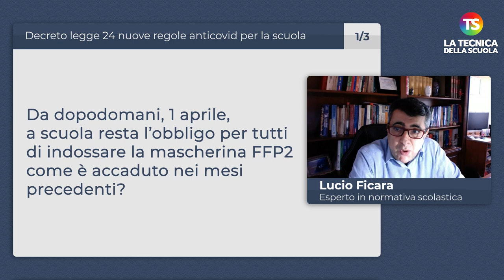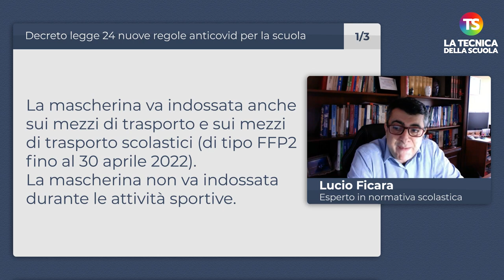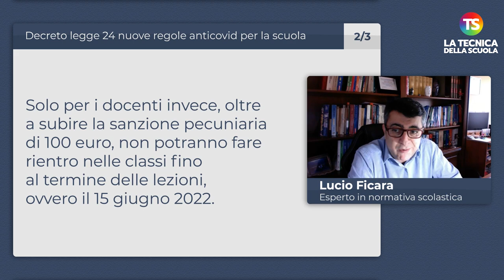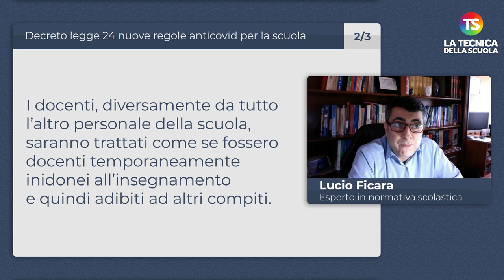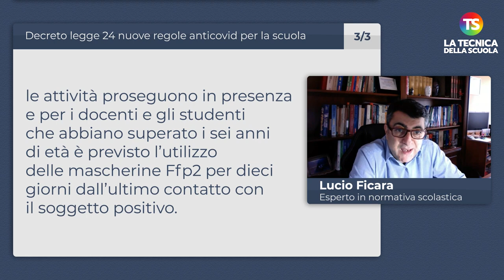Nuovo Decreto Covid, ecco le regole per la scuola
decretocovid scuola tecnicadellascuola Eccoci all’appuntamento settimanale con la rubrica “A domanda risponde” curata dal prof. Lucio Ficara, esperto di normativa scolastica. Una serie di risposte alle domande poste dai lettori sulle nuove regole anticovid per la scuola.

00:00

- 00:18 Da dopodomani, 1 aprile, a scuola resta l’obbligo per tutti di indossare la mascherina FFP2 come è accaduto nei mesi precedenti?

- 01:55 Con le nuove regole dettate dal decreto legge n.24 del 24 marzo 2022, resta l’obbligo vaccinale per i docenti e il personale ATA?

- 03:25 Cosa accade nelle classi della scuola secondaria se ci sono casi di positività tra gli studenti?